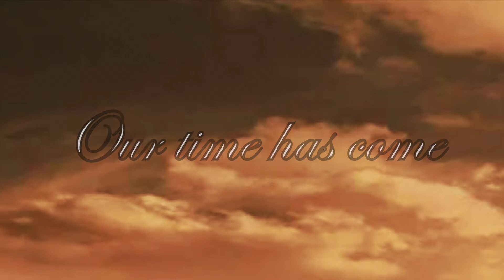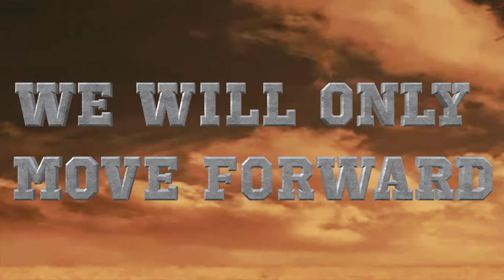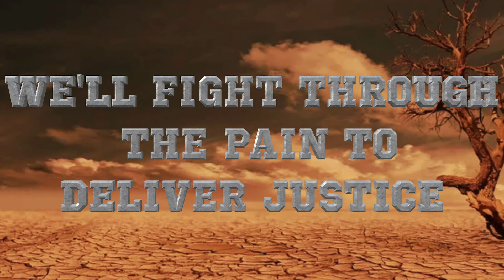Battlefield ( Original Song )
Guitar solo by Darryl Wilson